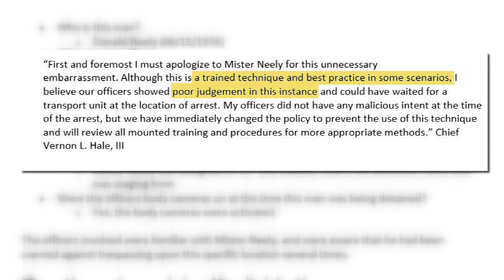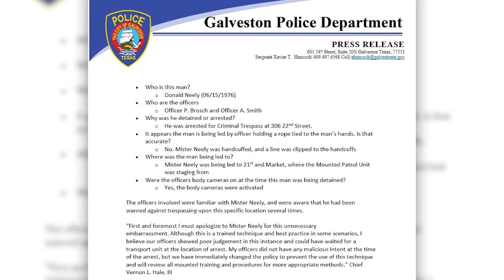Texas police apologize after using rope in arrest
The Galveston Police department is under attack after a method used to arrest a man went viral.